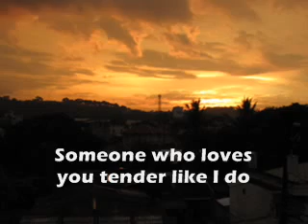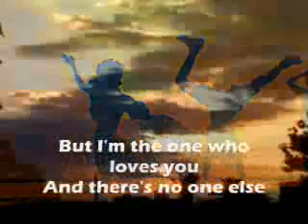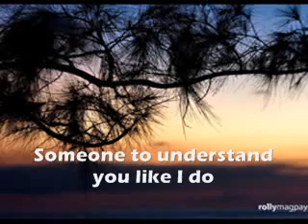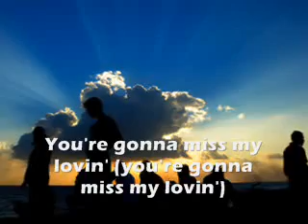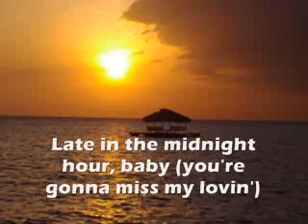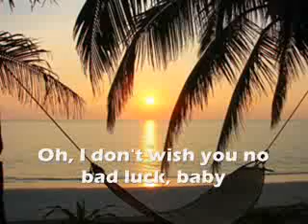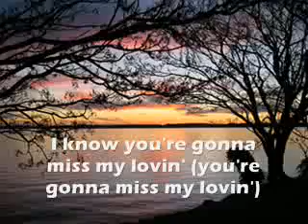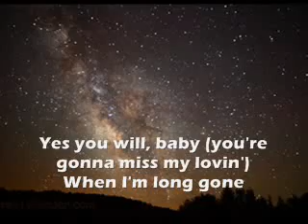You'll Never Find Another Love Like Mine by Lou Rawls